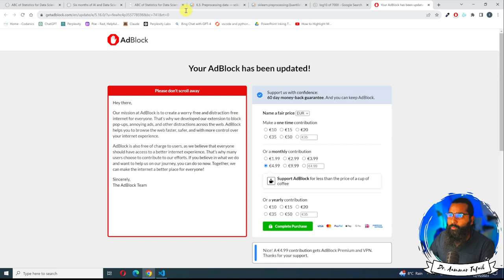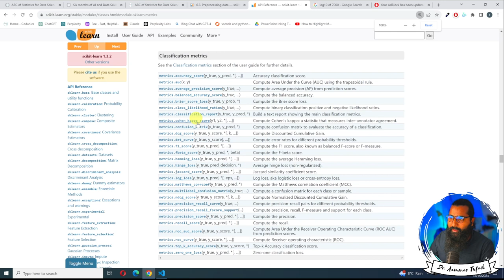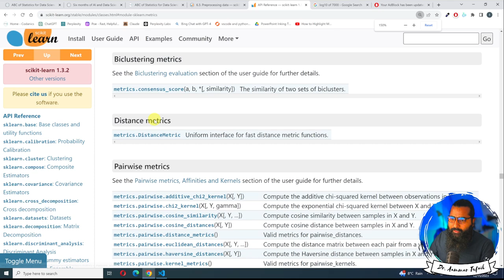Evaluation Metrics for Regression & Classification Models